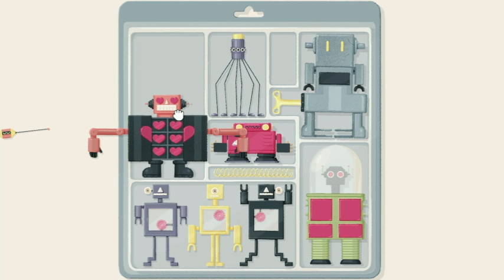A little to the left | Seeing Stars DLC | Organising Robot toys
A little to the left! Seeing Stars DLC

Check out the solutions if you get stuck.
Addictive and fun follow for solutions!